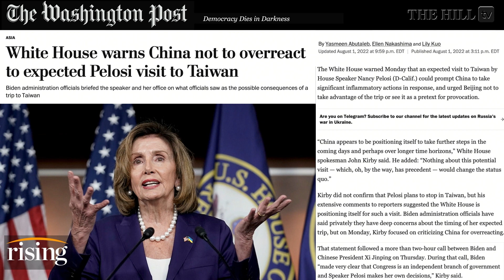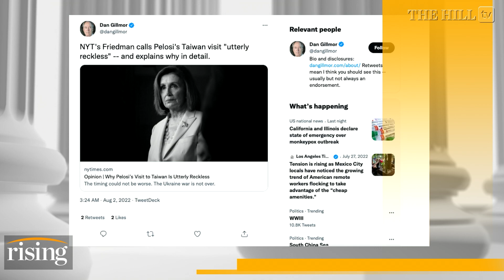Pelosi's Taiwan Trip PROVOKES China Amid Biden's Arms-Race In Ukraine: Reporter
News editor at Antiwar.com, Dave DeCamp, discusses White House messaging on Taiwan, and House Speaker Nancy Pelosi's trip to the country.